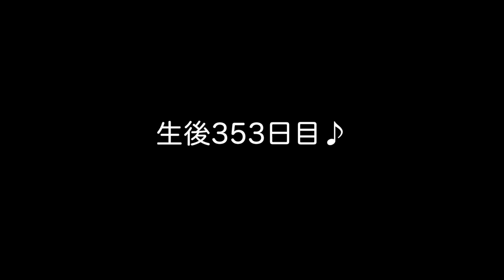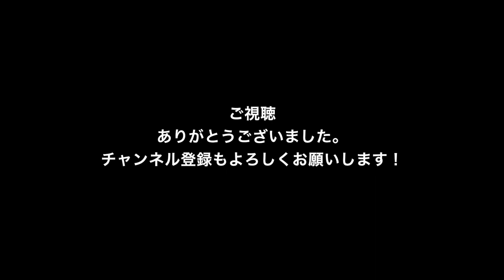Labrador puppy 353days old♪ラブラドールレトリーバーの子犬・生後353日目・ブラック♀子犬ドリちゃんです。フリスビー練習！ミドルからロングまで、いろんな距離を練習しとこう！